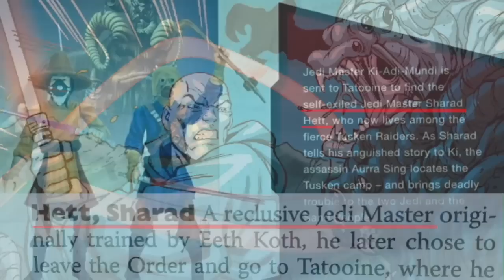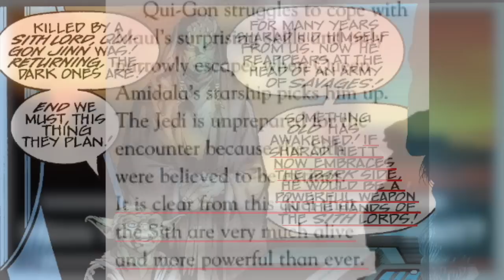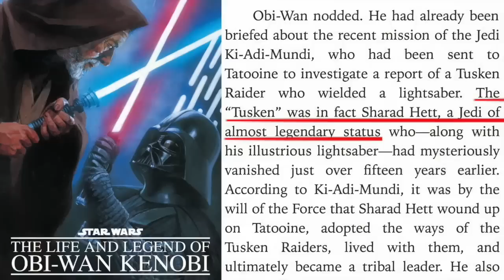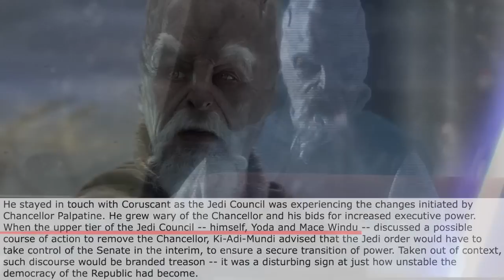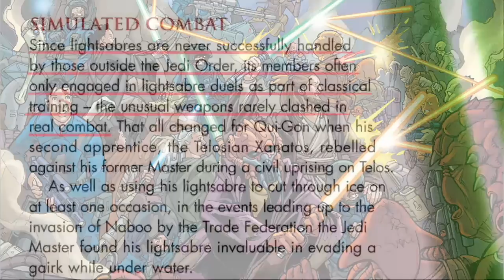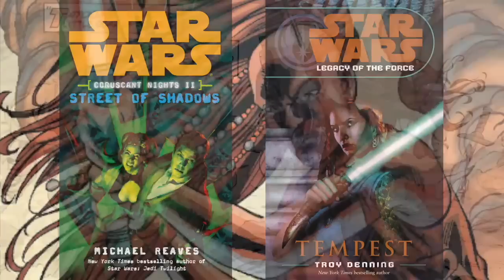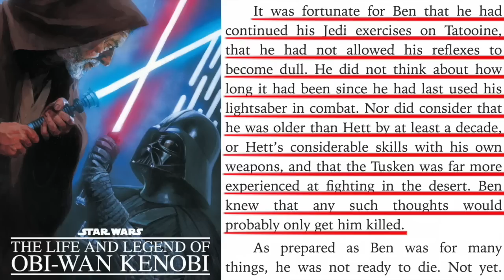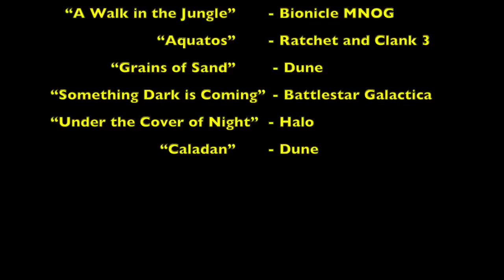Star Wars: How Powerful Is Sharad Hett?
A desert adventure awaits! In today's installment of the Star Wars "How Power is?" series we explore the strength and abilities of the legendary Tusken Jedi Knight from the Star Wars: Outlander comic series Sharad Hett!

I do NOT own the movie footage used in this. Star Wars is owned by Lucasfilm, Disney, and Fox.